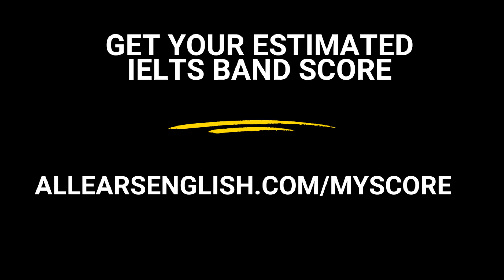Vocabulary Snacks for Speaking Part 1 - IELTS Energy Podcast 1285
Learn 4 super impressive phrases to describe snacks in Speaking Part 1, and hear three Band 9 sample answers from Jessica and Aubrey.